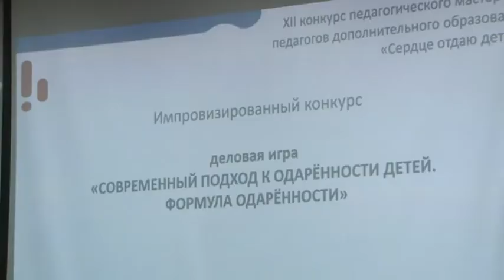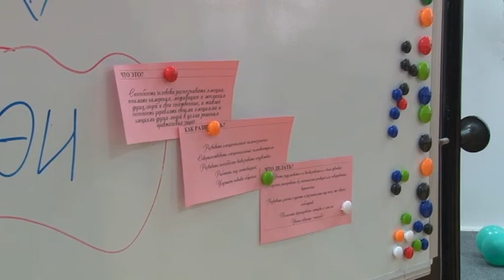В Заречном стартовал конкурс «Сердце отдаю детям»